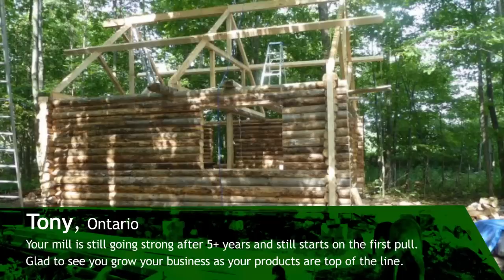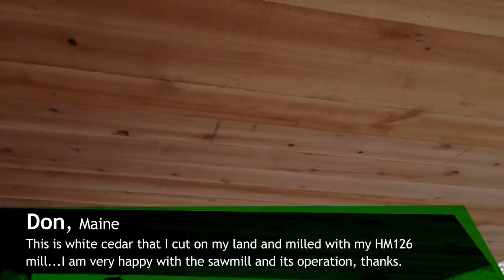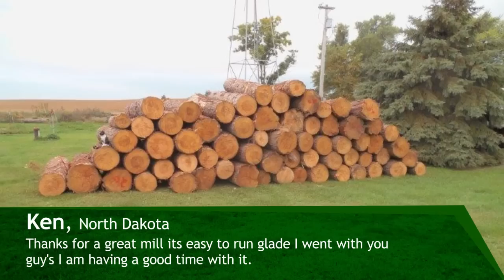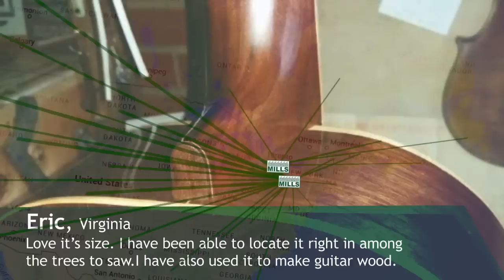Woodland Mills HM126 Sawmill Testimonials